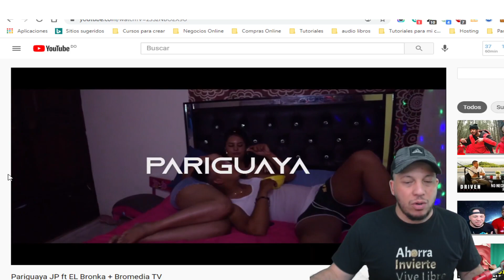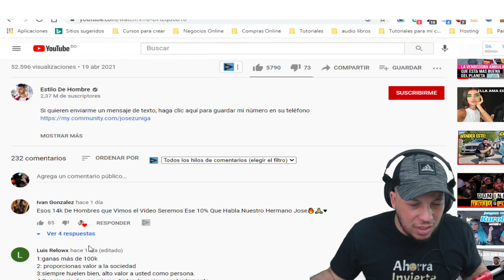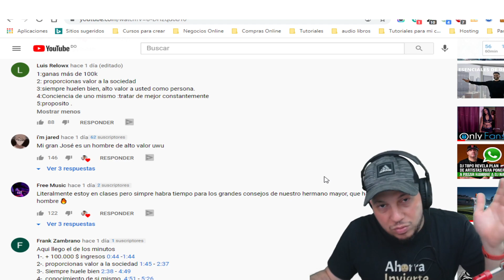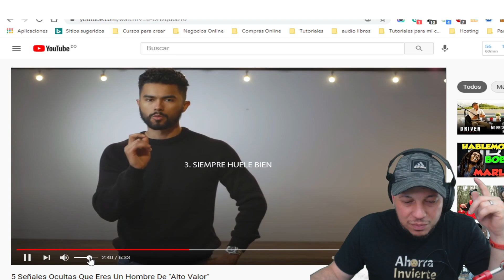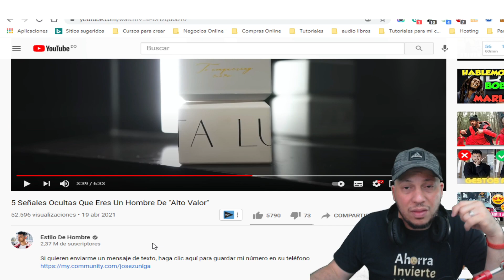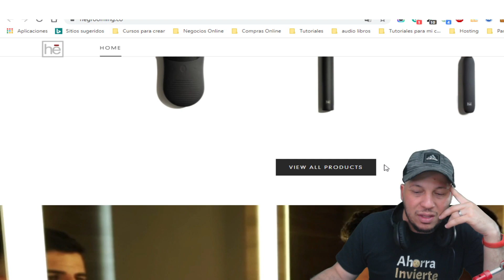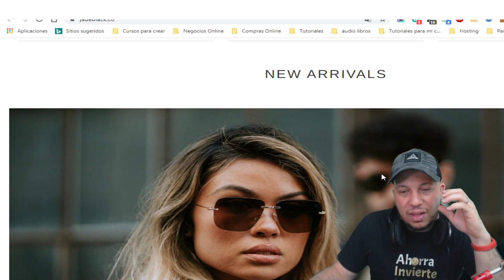Estilo De Hombre MILLONARIO CON SU CANAL De YOUTUBE by Jose Blog